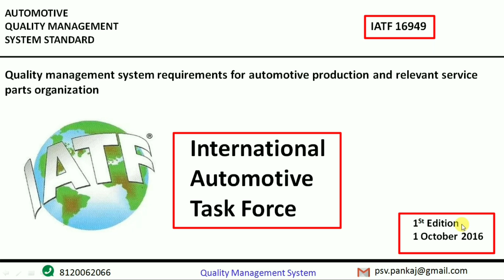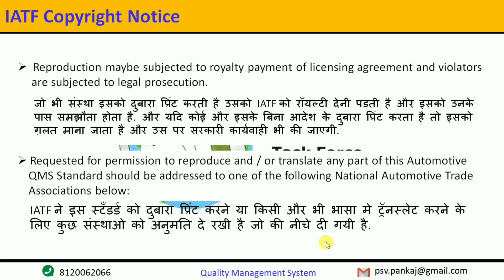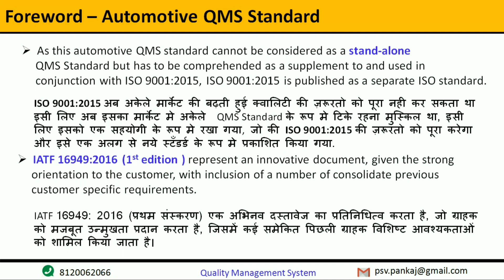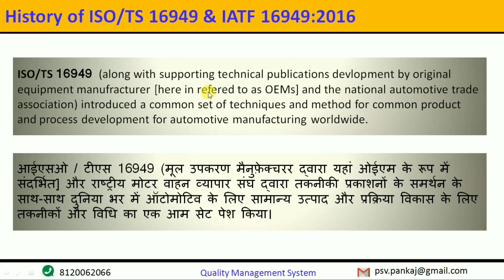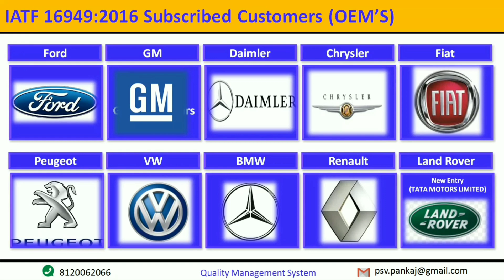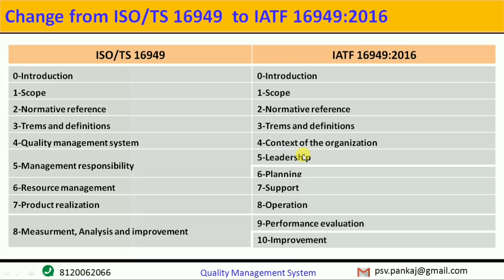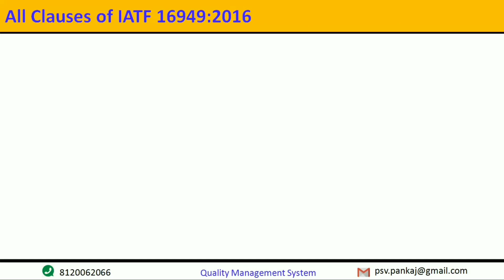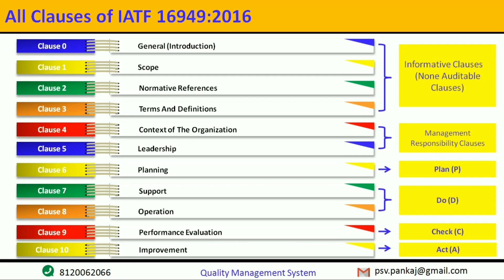IATF 16949:2016, Awareness Training Program, Part-1, By Pankaj Vishwakarma.